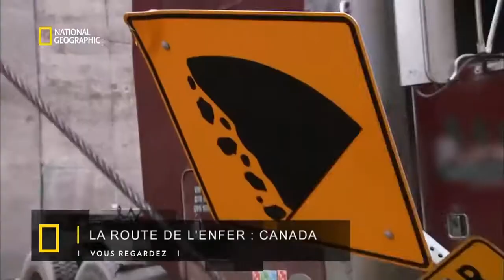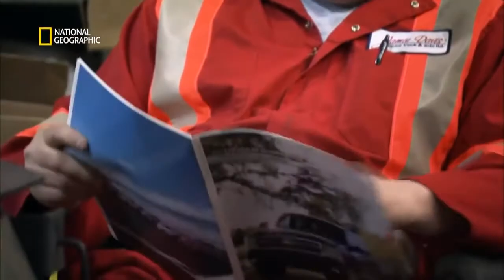La route de l'enfer Canada Saison 1 Episode 7 Une affaire de famille